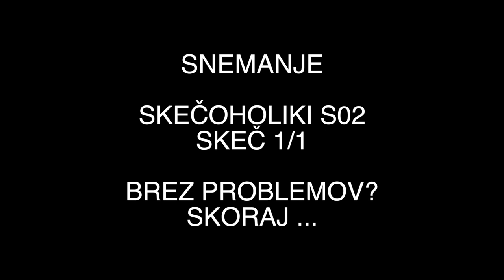Janez Škof je motil snemanje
Dodaj me na ...